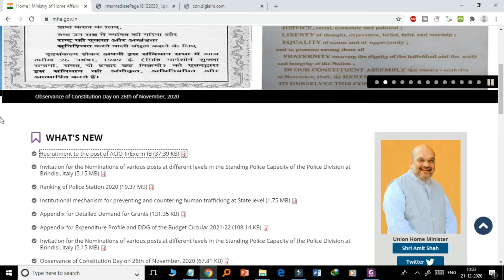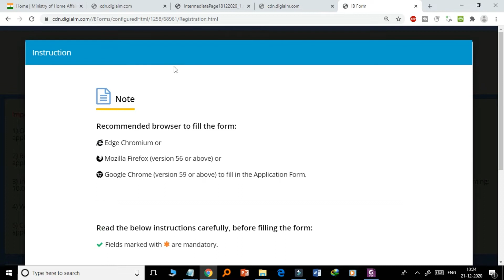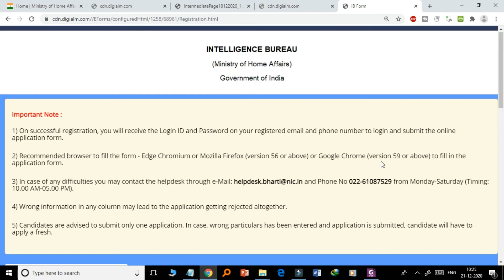HOW TO APPLY FOR ACIO POST 2020 ACIO II WEBSTIE PROBLEM SOLVE LAST DATE 9 JAN 2021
CLICK HERE TO REGISTRATION

IB ACIO Notification 2020: Exam Dates, Registration, Vacancy, Results

IB ACIO 2020-21 recruitment notification has been released by the Ministry of Home Affairs (MHA). A total of 2,000 vacancies will be filled through IB ACIO recruitment. Candidates will be selected on the basis of written exam (Tier I and II) and interview (Tier III). Selected candidates will be offered appointment to the post of Intelligence Bureau Assistant Central Intelligence Officer (IB ACIO) Grade II.

IB ACIO 2020-21 Notification: What is the eligibility?
The eligibility criteria of IB ACIO has been prescribed by the Railway Recruitment Boards (RRBs) in terms of age and educational qualification. To be accepted for the recruitment exam, candidates need to fulfill the required eligibility criteria. According to IB ACIO eligibility criteria, any graduate candidates aged between 18 and 27 years are eligible to apply for the exam.

IB ACIO 2020-21 Notification: Details about application form
The application form is released online. The application fees are Rs 100 for male candidates belonging to the General and OBC category. SC/ST and female candidates are exempted from payment of examination fees. The application fees can be paid both online and offline.

IB ACIO 2020-21 Recruitment Notification: Vacancies
The number of vacancies has been announced. Through this recruitment exam, a total of 2,000 vacancies will be filled. Out of the total vacancies, a total of 989 vacancies have been announced for UR category, 417 vacancies are for OBC candidates, 360 vacancies are for the SC category, 121 vacancies are for ST candidates, 113 vacancies have been announced for EWS candidates.

IB ACIO 2020-21 Notification: Exam Pattern